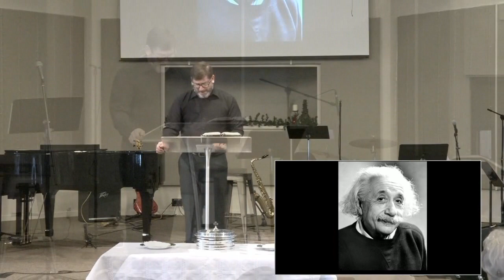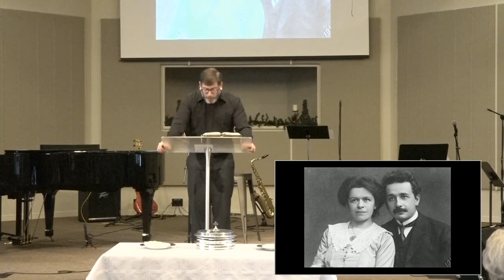Fairview 2022-01-02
Fairview Baptist Church, Lindsay, Ontario, Canada
Recording Date: January 2, 2022
Series: Come Closer
Title: "Our Relationship With God"
Text: Various Scriptures
Speaker: Pastor John Boyachek